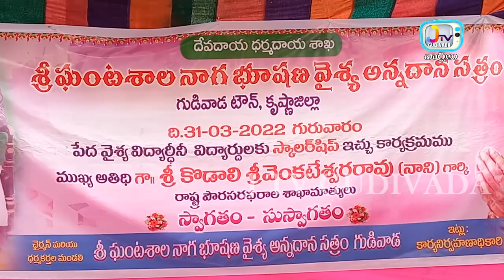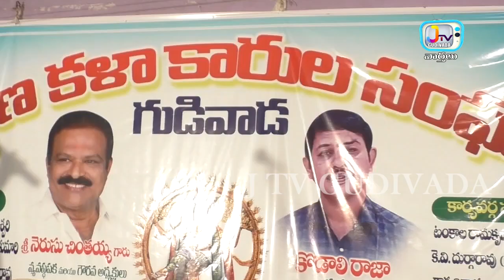31 03 2022 J TV NEWS GUDIVADA